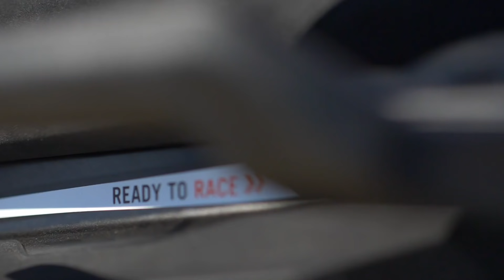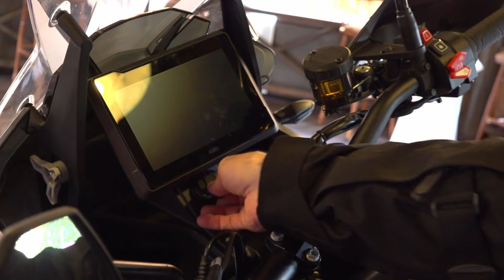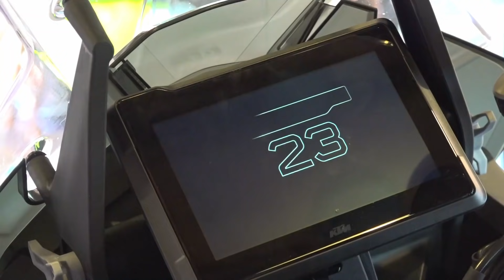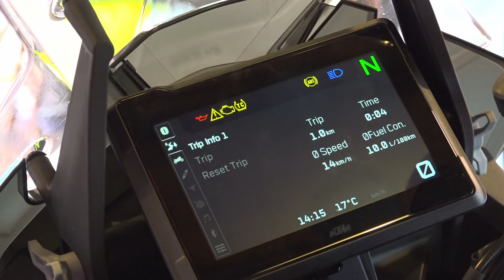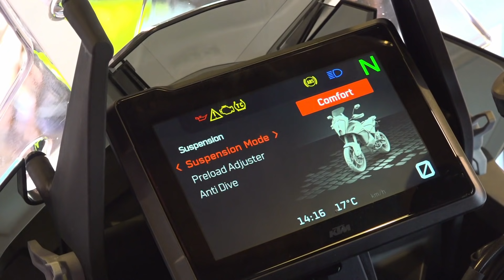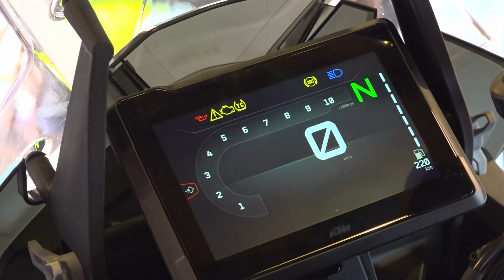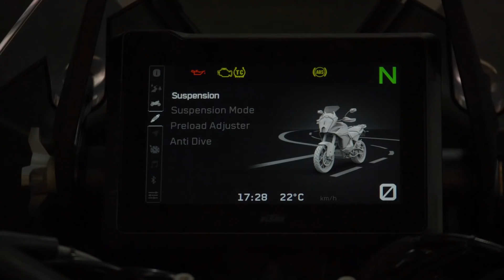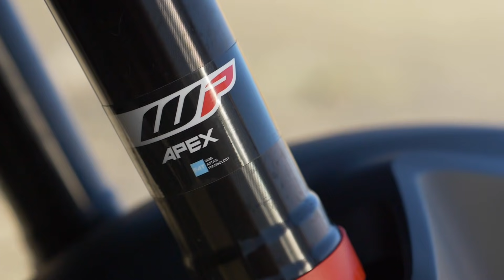Test KTM 1290 Super Adventure S 2021 - 90 Prozent neu: 7-Zoll-TFT, Fahrwerk, Reifen, Sitzhöhe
Buckle up, Bologna! Hier kommt die neue KTM 1290 Super Adventure S, das schnellste und technisch fortschrittlichste Adventure-Bike, das je in Mattighofen entwickelt und gebaut wurde. Mit der von uns bereits getesteten Multistrada V4 hat Ducati ja bereits einiges vorgelegt, jetzt präsentieren die Österreicher ihr Flaggschiff in der erfolgreichsten Motorradklasse über 500 Kubik. Auf den ersten Blick scheint die neue Super Adventure nur vorsichtig retuschiert worden zu sein, doch es wurde kaum ein Bereich unangetastet gelassen.

Neues Fahrwerk, noch mehr Dynamik

So soll ein komplett neues Fahrwerk das Handling noch agiler machen, die Gewichtsverteilung soll zugunsten der Wendigkeit verbessert worden sein. Der Steuerkopf wurde um 15 Millimeter zurückversetzt, wodurch das Fahrzeug noch dynamischer geworden sein soll. Die typische Fachwerk-Schwinge soll die Stabilität beim Beschleunigen verbessern. Der Motor wurde neu positioniert und der Massenschwerpunkt weiter zentralisiert. Die Beine des Fahrers umschließen jetzt einen neuen 23-Kraftstofftank mit schlüssellosem Tankverschluss und ein neues Bodywork. Die gesamte Verkleidung wurde Zentimeter für Zentimeter analysiert und optimiert.